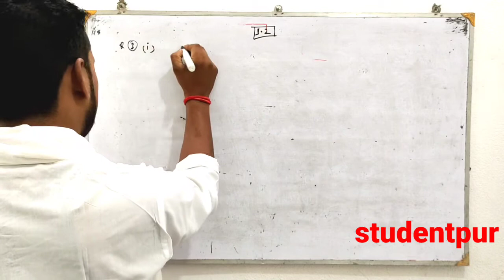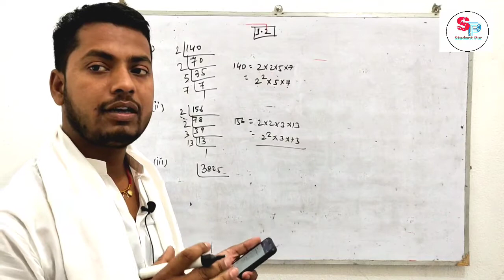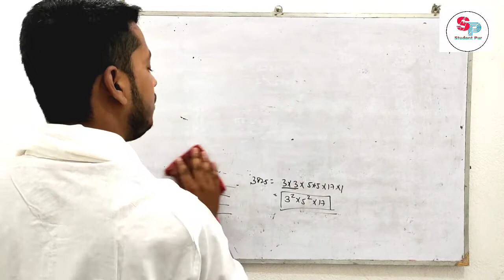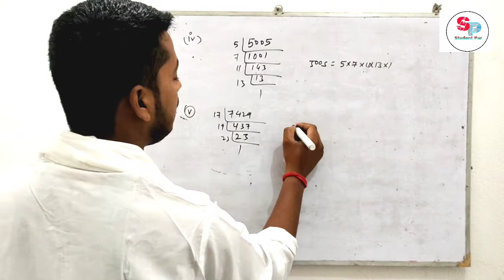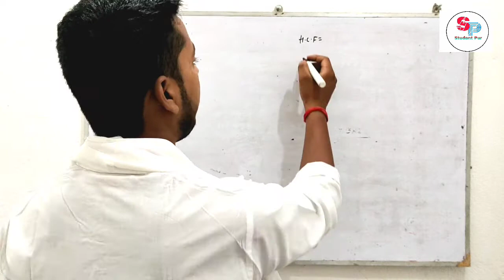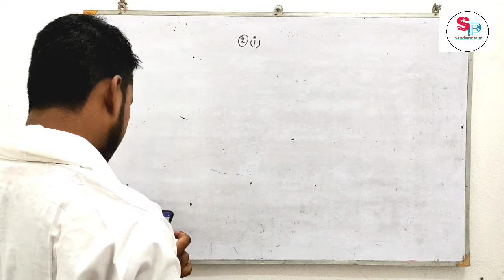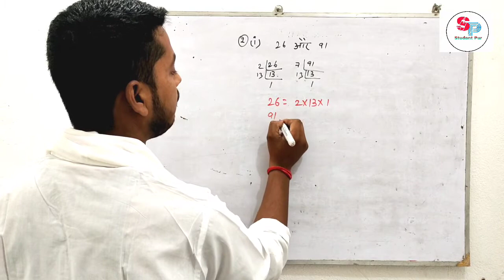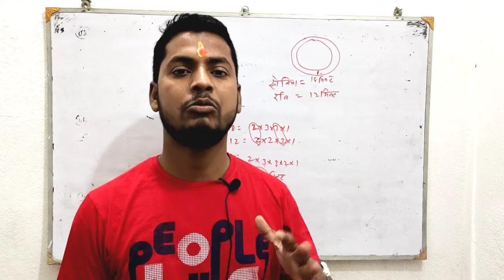CLASS 10 NCERT EX-1.2 MATH SOLUTION FOR BIHAR SCHOOL EXAMINATION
Hello and welcome in Our YouTube channel Student Pur

👉👉Ham es video me aapko 2021 ke matric ke examination me aane wale Real Number (वास्तविक संख्या) ke  subjective Daubot  ko solve karne wale hai . 👈👈

Aur agar video Aachi lage to es video Ko like Karna bilkul na bhulhe ।।  👈👈